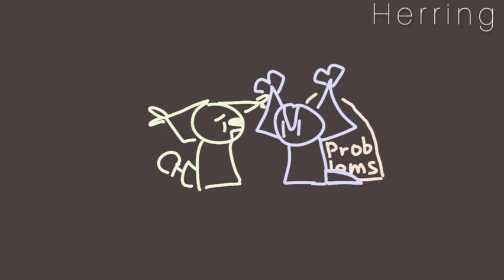I need help?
Yes, I feel bad right now.I realized that I don't represent anything to this world, but I'm holding on!^^ I try to make content for you!Until I squeeze out all my strength! I am meant for you!